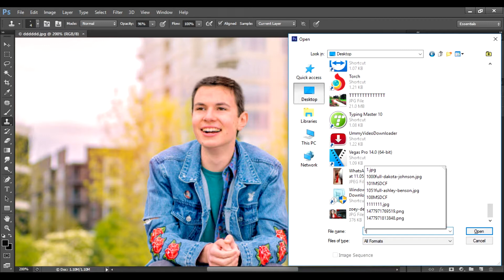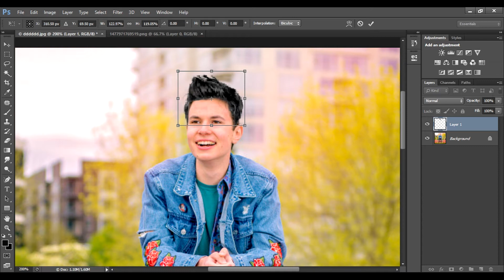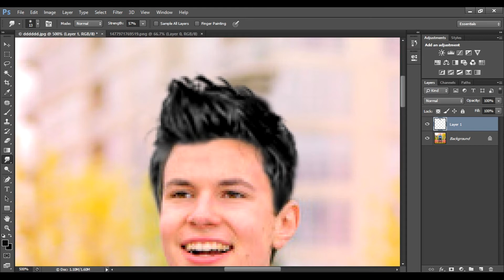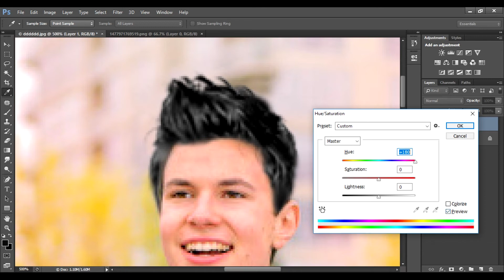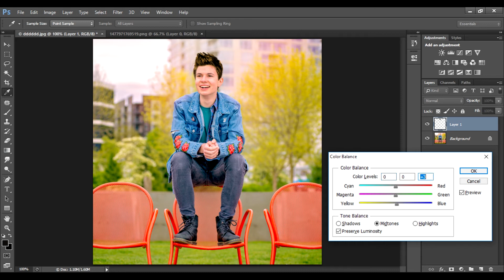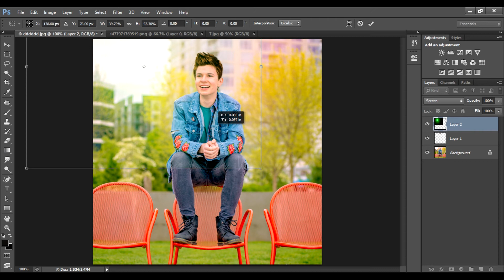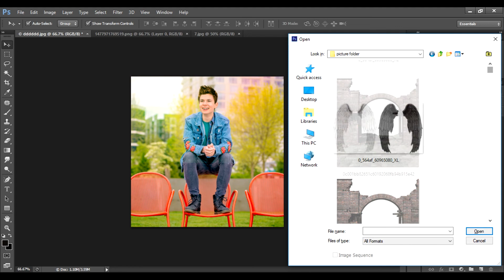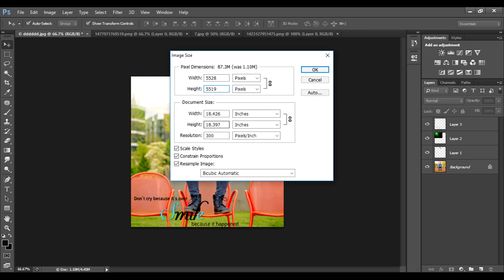How Too Change Hair Style | Photoshop Cs6 | Photoshop Tutorial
Subscription Link is Here :-

And
Don't Forget to Press Bell Icon For Fast Latest Updates.

More Amazing Videos Here :-

How To Remove Acne In Photoshop Cs6 || Remove All Acne to Quickly Smooth Skin and Remove Blemishes

Some Keywords :-
Professional Editing, Professional Editing Videos, Professional Amazing Editing Videos, Photoshop Cs6 Editing Videos, Latest Photoshop Tips, Latest Photoshop Tutorials, Professional Editing Tutorials, Video Editing Software, Video Editing Software Details,